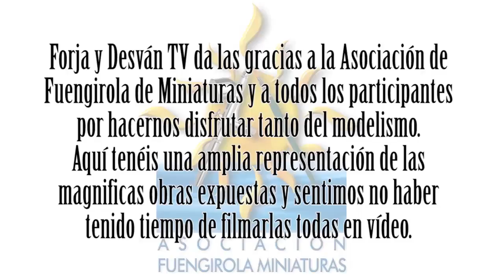modelismo paintingmodels scalemodels pintor pintura art painting figure warhammer wh40k